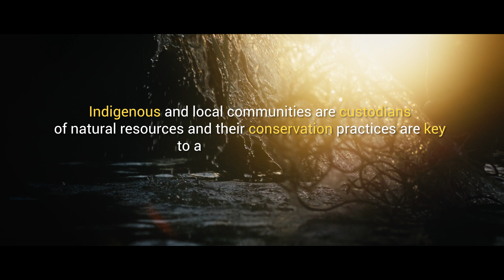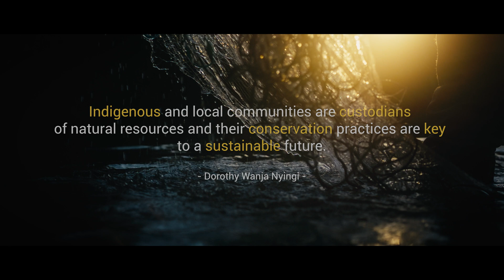Bottom Up - Wanja Nyingi on Changes needed in Conservation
Dr. Wanja Nyingi is a renown Kenyan freshwater ecologist with a focus on community -driven conservation. The realisation that scientists talk mainly among themselves and the knowledge gained seldom leads to change made her rethink how conservation should be practiced. She looks at the ecosystem in a holistic way, integrating indigenous knowledge and local communities to conserve wetlands together with them.

Supported by:
National Museums of Kenya
GGG Kulturkick
Kenya Wetlands Biodiversity Research Team
Kulturförderung Basel-Stadt